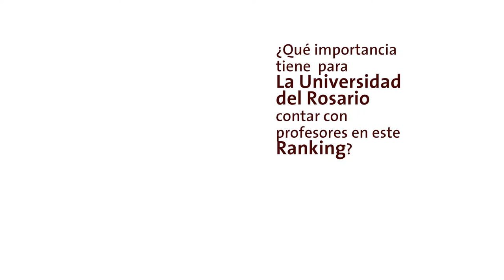Juan Manuel Anaya y la importancia para la Escuela de Medicina y Ciencias de la Salud del ranking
El doctorJuan Manuel Anaya habla de la importancia para la Escuela de Medicina y Ciencias de la Salud del ranking Webometrics.